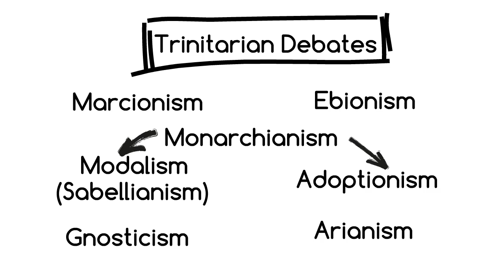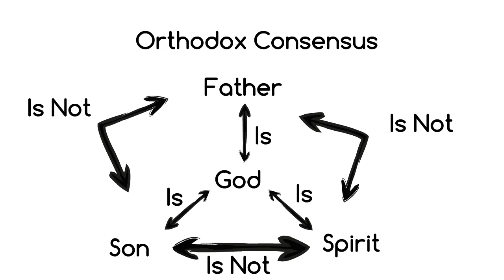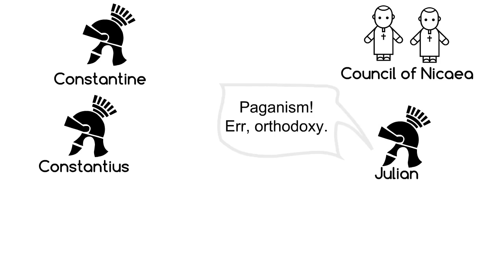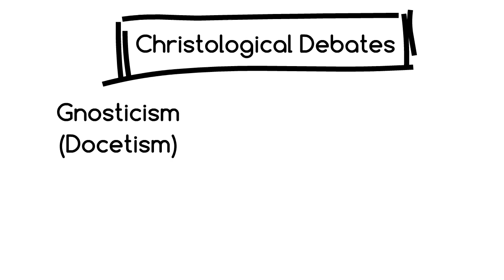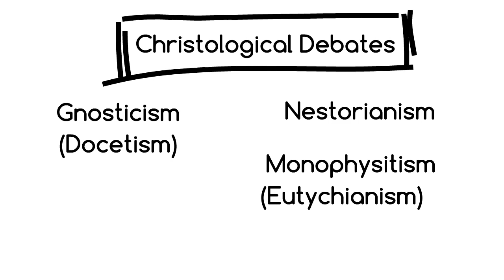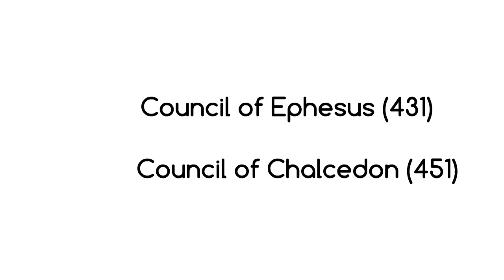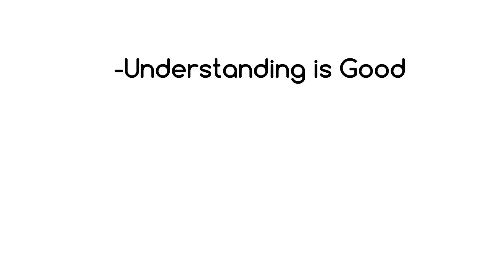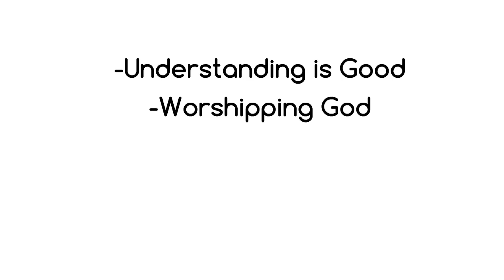Christianity in 15 Minutes - Trinity & Christology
Two of the debates that formed the early theology of the church and helped inform later discussions were those over the trinity and who Jesus was. Here's my attempt, in 15 minutes, to provide an overview of the different positions in these debates and how they played out.